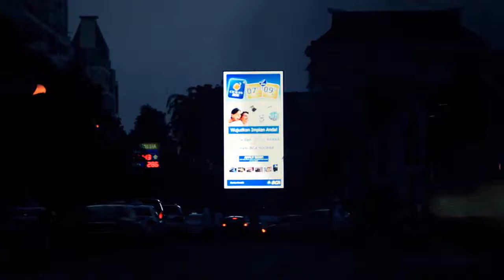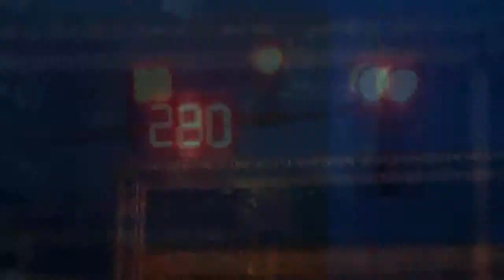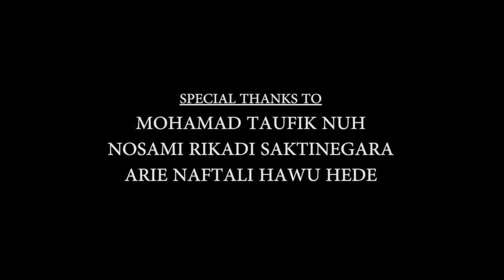IND025, Febian Nurrahman Saktinegara, Merangkum Jakarta A Journey through Jakarta Febian Nurrahman Saktinegara